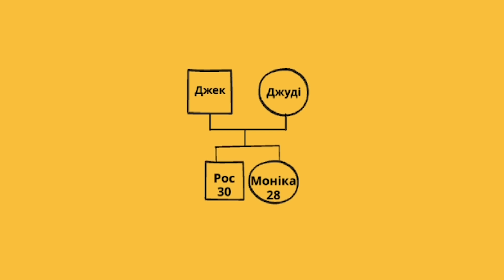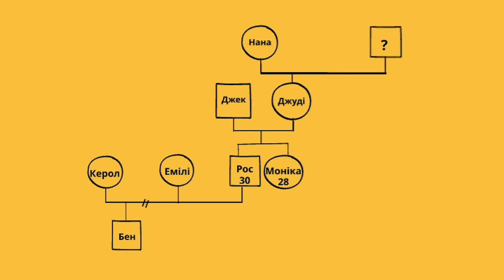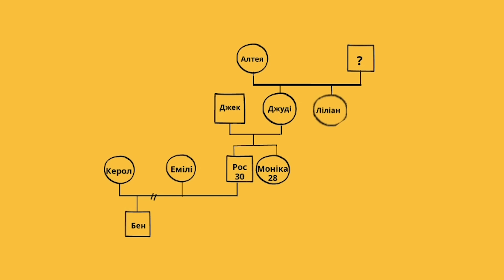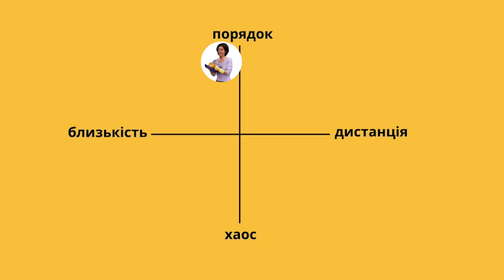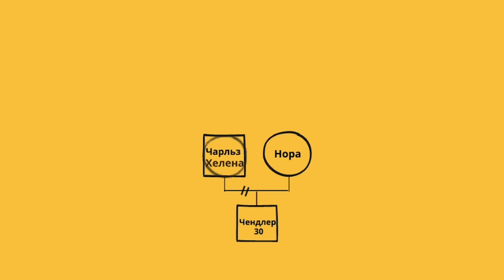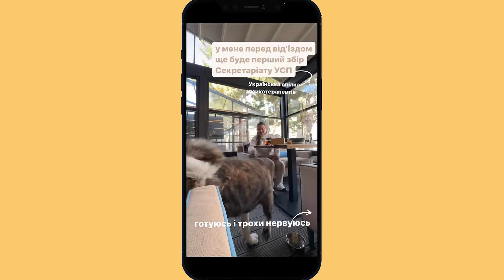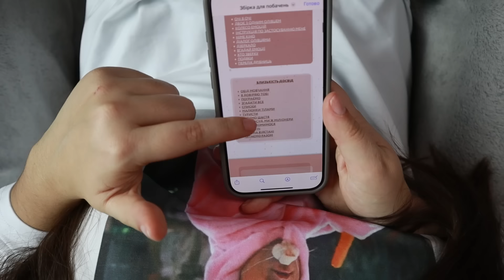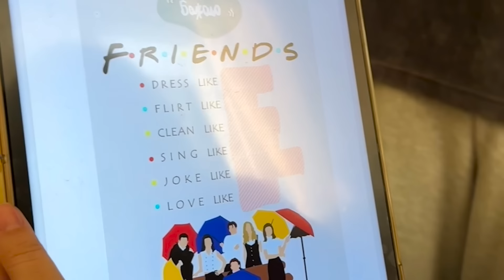СЕРІАЛ Друзі: ТИПИ прив’язаності • Як передаються СІМЕЙНІ СЦЕНАРІЇ?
Відео про серіал Друзі: психологічний розбір Моніки Геллер та Чендлера Бінга.

*Збірка побачень* - це 48 вправ і 50 питань для підтримки близькості в стосунках, які я даю клієнтам в терапії. Вони зібрані в один інтерактивний файл. Ціна - 500 грн.
ЦІНУВАННЯ - 400 грн.
САМОПІЗНАННЯ - 300 грн.
РОЗВИТОК В СПІЛЬНОТІ - БЕЗКОШТОВНО:)

*Збираємо на технічне оснащення для 61 Степової бригади*  - щоб хлопці могли реалізувати свою технічну розробку, яку не здатний здолати жодна РЕБ та 10 FPV дронів.

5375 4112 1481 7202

ЗМІСТ:
00:00 2 ВІДЕО ПО СЕРІАЛУ “ДРУЗІ”
01:26 З ЧОГО ПОЧАЛИСЬ СТОСУНКИ МОНІКИ ТА ЧЕНДЛЕРА?
03:26 ГЕНОГРАМА
03:55 ЩО СФОРМУВАЛО МОНІКУ?
04:53 ПЕРФЕКЦІОНІЗМ
6:54 ЯК ПЕРЕДАЮТЬСЯ СІМЕЙНІ СЦЕНАРІЇ?
09:04 НЕГЛАСНІ ПРАВИЛА СІМ’Ї
12:48 4 ПРАГНЕННЯ КОЖНОЇ ЛЮДИНИ
13:02 КОНТРОЛЬ-ХАОС
13:34 БЛИЗЬКІСТЬ-ДИСТАНЦІЯ
15:03 ТИП ПРИВ’ЯЗАНОСТІ МОНІКИ
22:16 ЩО СФОРМУВАЛО ЧЕНДЛЕРА?
23:02 РОЗЛУЧЕННЯ БАТЬКІВ
24:27 ПОРУШЕННЯ КОРДОНІВ
26:46 ПОКИНУТІСТЬ
28:06 МЕТЬЮ ПЕРІ НЕ ГРАВ ЧЕНДЛЕРА?
31:07 ЗАЛЕЖНІСТЬ
33:28 ГУМОР
35:15 СТРАХ БЛИЗЬКОСТІ
37:17 ТИП ПРИВ’ЯЗАНОСТІ ЧЕНДЛЕРА
46:14 ПОДАРУНОК НА 14 ЛЮТОГО
47:25 КВИТОК НА КУРГАН ТА АГРЕГАТ
48:24 ДЕНЬ НАРОДЖЕННЯ В ТЕМАТИЦІ СЕРІАЛУ ДРУЗІ

Твіттер - як ви вже здогадались, теж  - dinaveselkova